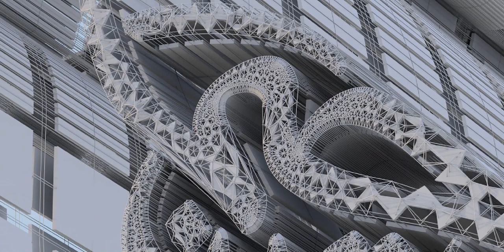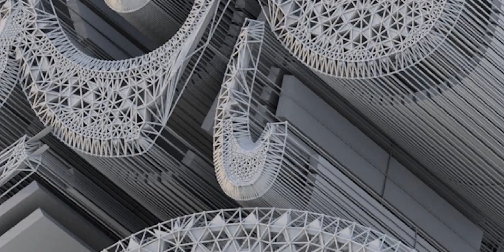In the name of God, the Most Gracious, the Most Merciful ( بِسْمِ ٱللَّٰهِ ٱلرَّحْمَٰنِ ٱلرَّحِيمِ )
The Basmala (Arabic: بَسْمَلَة, basmalah; also known by its incipit Bi-smi llāh; بِسْمِ ٱللَّٰهِ, "In the name of Allah"),[1] or Tasmiyyah (Arabic: تَسْمِيَّة), is the titular name of the Islamic phrase "In the name of God, the Most Gracious, the Most Merciful" (Arabic: بِسْمِ ٱللَّٰهِ ٱلرَّحْمَٰنِ ٱلرَّحِيمِ, bi-smi llāhi r-raḥmāni r-raḥīmi).[Notes 1] It is one of the most important phrases in Islam and is used by Muslims mostly before starting "good deeds" (for instance, during daily prayer) as well as beginning of most daily actions.[citation needed]

It is used in over half of the constitutions of countries where Islam is the official religion or more than half of the population follows Islam, usually the first phrase in the preamble, including those of Afghanistan,[2] Bahrain,[3] Bangladesh,[4] Brunei,[5] Egypt,[6] Iran,[7] Iraq,[8] Kuwait,[9] Libya,[10] Maldives,[11] Pakistan,[12] Saudi Arabia,[13] Tunisia[14] and the United Arab Emirates.[15]

It is the phrase recited before each chapter (surah) of the Qur'an – except for the ninth.[Notes 2][16] Muslim disagreement over whether to include the Basmala within the Quranic text reached consensus following the 1924 Cairo Edition, which included it as the first verse (āyah) of Quran chapter 1 but otherwise included it as an unnumbered line of text preceding the other relevant 112 chapters.[17]

The Islamic Basmala appears to be related to earlier variants of the phrase appearing in Arabian inscriptions from the 5th and 6th centuries.[18] In Arabic calligraphy, the Basmala is the most prevalent motif, even more so than the Shahadah.[citation needed]

Name
The traditional name for the phrase in Classical Arabic was Tasmiyah. Other common phrases in Islam were also given their own names based on verb form 2 verbal nouns, including Tasbih.
The word basmala was derived from a slightly unusual procedure, in which the first four pronounced consonants of the phrase bismi-llāhi... were used to create a new quadriliteral root:[19] b-s-m-l (ب-س-م-ل). This quadriliteral root was used to derive the noun basmala and its related verb forms, meaning "to recite the basmala". The method of coining a quadriliteral name from the consonants of multiple words in a phrase is also used to create the name '"Hamdala" for Alhamdulillah, instead of the traditional name of Tahmid.[19] The same procedure is also used to create the term Hawqala.

Use and significance

According to Lane, ar-raḥmān has the more intensive meaning, taken to include as objects of "sympathy" both the believer and the unbeliever, and may therefore be rendered as "the Compassionate"; ar-raḥīm, on the other hand, is taken to include as objects the believer in particular, may be rendered as "the Merciful" (considered as expressive of a constant attribute).

In the Qur'an, the Basmala is usually numbered as the first verse of the first sura, but, according to the view adopted by Al-Tabari, it precedes the first verse. Apart from the ninth sura ("At-Tawba"), Al-Qurtubi reported that the correct view is that the Basmala ignored at the beginning of At-Tawba because Gabriel did not refer to the Basmala in this surah, another view, says that Muhammad died before giving a clarification if At-Tawba is part of Quran 8 (al-ʾanfāl) or not.[20][Notes 2] It occurs at the beginning of each subsequent sura of the Qur'an and is usually not numbered as a verse except at its first appearance at the start of the first sura. The Basmala occurs as part of a sura's text in verse 30 of the 27th sura ("An-Naml"), where it prefaces a letter from Sulayman to Bilqis, the Queen of Sheba.

The Basmala is used extensively in everyday Muslim life, said as the opening of each action in order to receive blessing from God.[21] Reciting the Basmala is a necessary requirement in the preparation of halal food.

In the Indian subcontinent, a Bismillah ceremony is held for a child's initiation into Islam.

The three definite nouns of the Basmala—Allah, ar-Rahman and ar-Rahim—correspond to the first three of the traditional 99 names of God in Islam. Both ar-Rahman and ar-Rahim are from the same triliteral root R-Ḥ-M, "to feel sympathy, or pity".

The Basmala has a special significance for Muslims, who are to begin each task after reciting the verse. It is often preceded by Ta'awwudh.

Around 1980, IRIB used it before starting their newscasts.